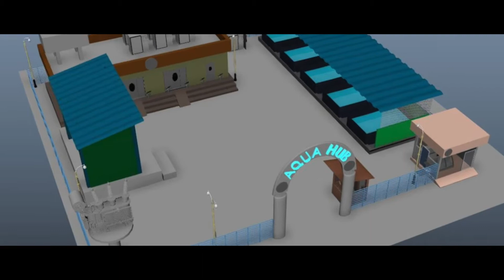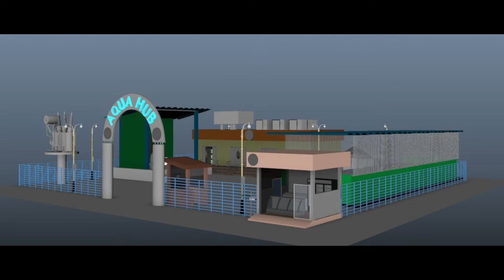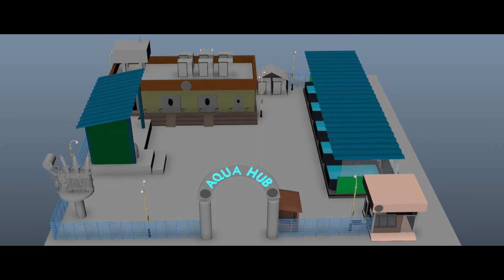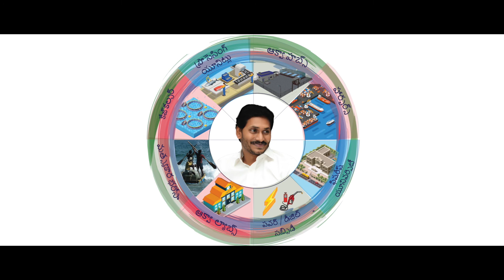Andhra pradesh goverment launches Aqua hub